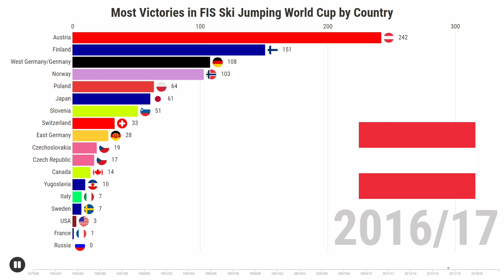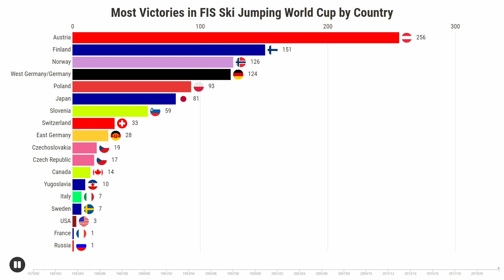Most Victories in FIS Ski Jumping World Cup by Country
Next video on my channel! :)

Today I show you third video about Ski Jumping.

I encourage you to watch previous episodes, among others about Football or Formula One, if you liked this video, leave a like and subscribe my channel,  to not miss more movies from me :)